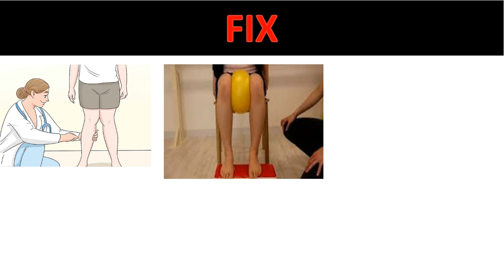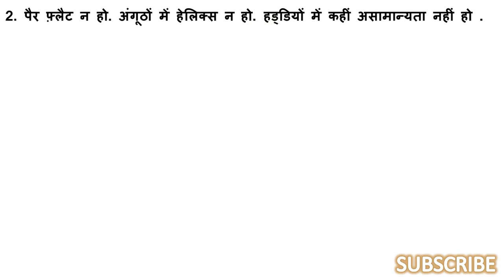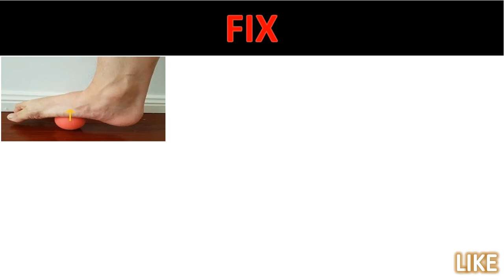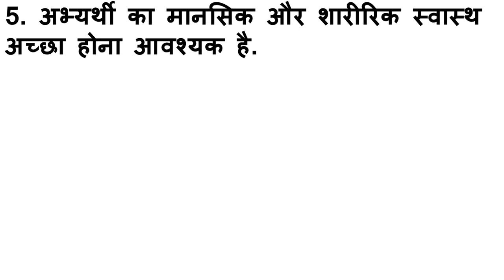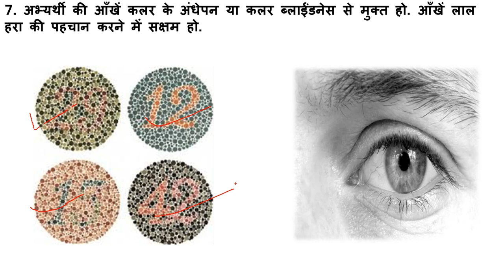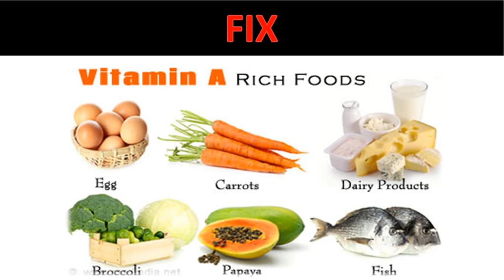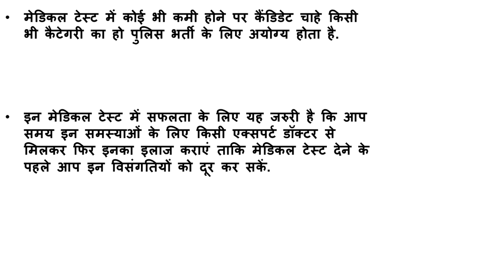upp physical/Upp Cut off/ Police 2018 Latest news/UP police/UPP Cut off 2018/upp result date